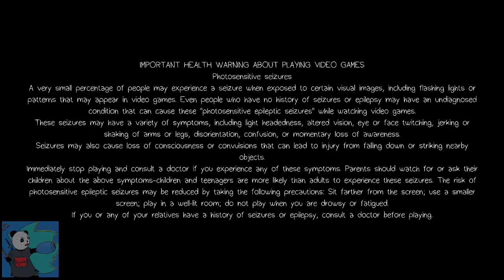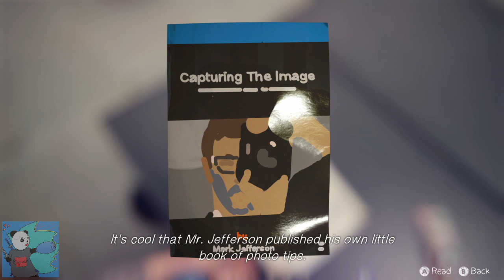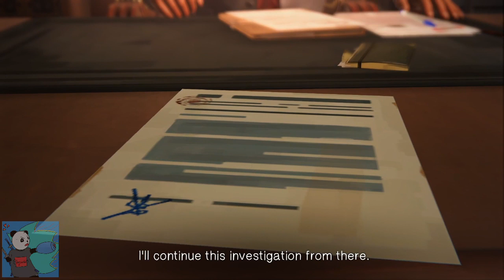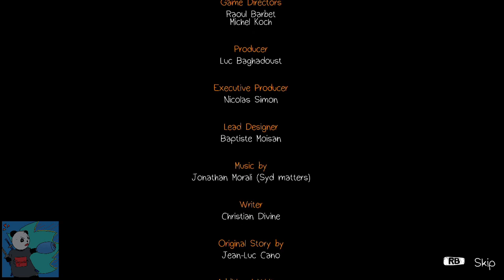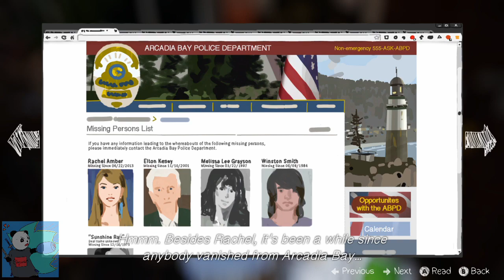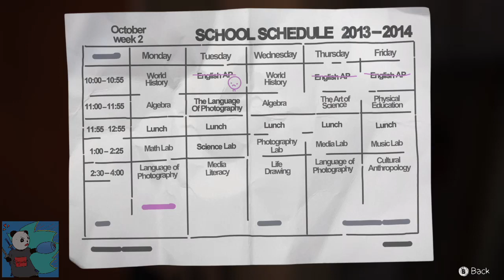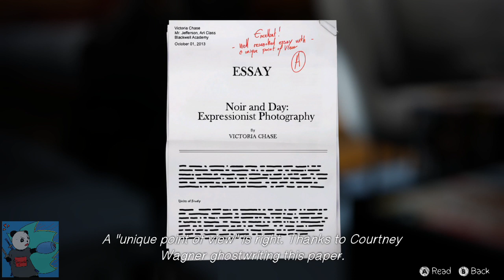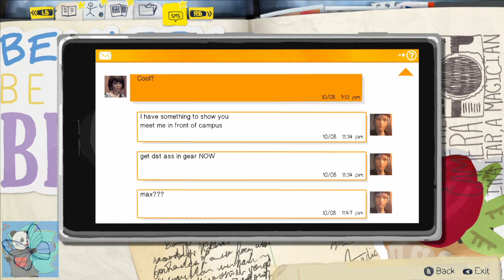Panda Plays - Life Is Strange #8 (End of Episode 2)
I had a feeling that Max's "super power" would eventually give out..

And give out it did. AT THE WORST POSSIBLE TIME!

Ugh, and now the game makes you feel so guilty for the choices you made.

Honestly it feels more harsh in the game than it would IRL.

Then again, I haven't been exposed to these types of circumstances so who knows...